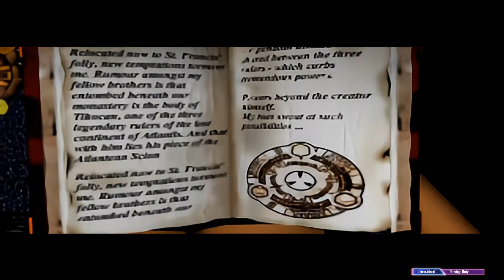Tomb Raider 1 | Lv4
Let's paly of the Tomb Raider (1996)

Fix found thanks to J4CK FL4SH - so no more DOS-emulator !!

* Tomb Raider is rated PG-13 for sequences of violence and action, and for some language.

** I don't make any money out of this link / FYI

--- Check out all of my Creating friends ! ---